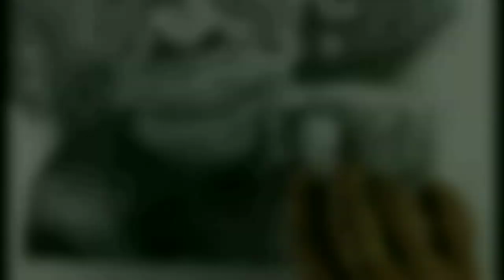Full Tutorial for Beginners ll ✏️ ll Pencil Sketch ll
Please